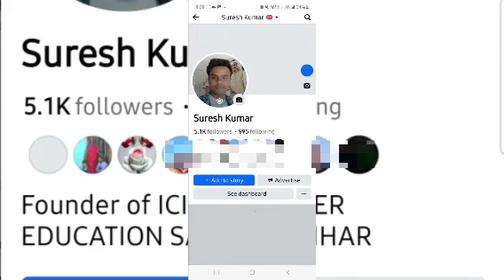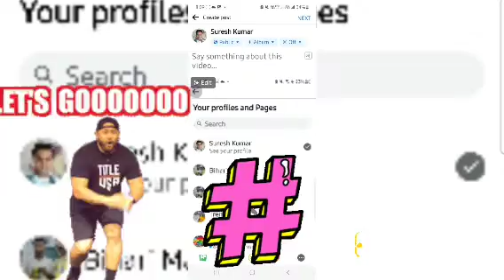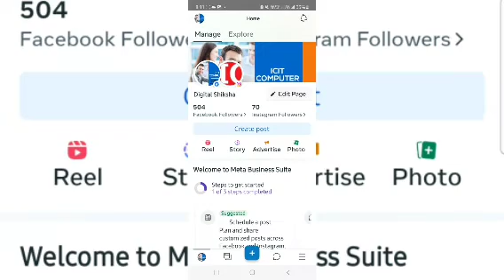Facebook me long videos kaise upload kare |Full video facebook me upload kre|Facebook me long shorts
facebook me photo kaise dale
Facebook me pura video kaise dale
how to upload photo on facebook
facebook pe photo kaise upload kare
facebook me photo kaise upload kare
Pura kaise dale
Full video upload facebook page
facebook par video kaise upload kare, how to upload video on facebook page, facebook video upload, Facebook video kaise upload kare
facebook par photo kaise dale, facebook par photo upload kaise kare, facebook me photo kaise upload kare, Facebook me pura video kaise dale
facebook par video kaise upload kare, how to upload video on facebook page, facebook par video upload karne ka sahi tarika, Facebook video upload karne ka sahi tarika
how to upload video on facebook page, facebook page par video kaise upload kare, facebook video upload problem, Facebook me pura video upload nahi ho raha hai
how to create facebook account, facebook page, facebook profile look, Facebook
tik tok, tiktok, 123 go, Videos youtube video upload karne ka sahi tarika, youtube par video kaise upload kare, youtube par video upload karne ka sahi tarika, Video upload karne ka sahi tarika kya hai
kacper hta viral, kacper viral eledysk, grinch goes viral, Viral meta gaming, meta pug, metagaming, Meta